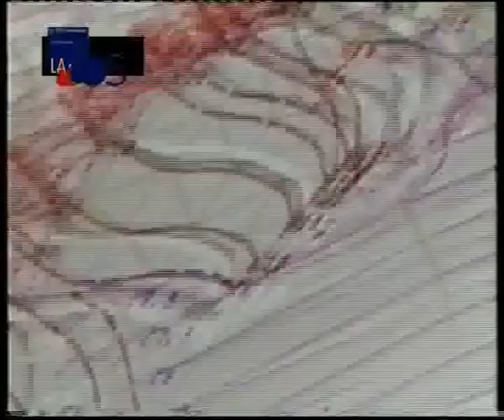La Obra Señalada 204 - Arq. Norberto Chávez - Imagen empresarial - Inf.1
Imagen empresarial - Informe 1